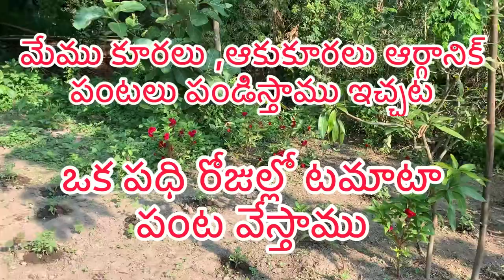Nagula Chavithi || నాగుల చవితి || Telugu Pooja || Nagula Chavithi Pooja Vidhanam Telugu | Dinnaworld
నమస్తే

Dinna World

HELLO

KEEP SMILE ☻